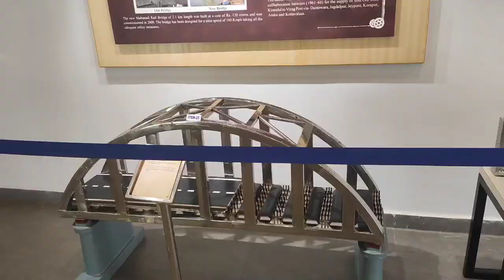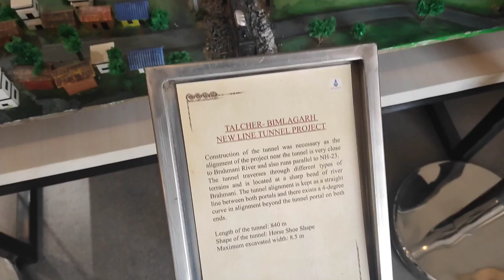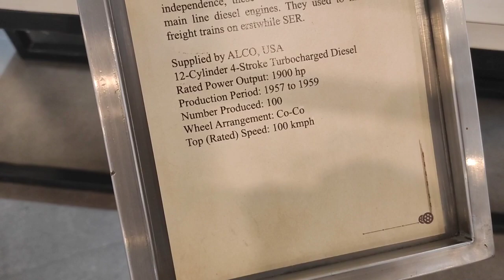Rail museum bhubaneswar||Railway museum bhubaneswar||Malayavlogs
Location - Omfed square, rail sadan, bhubaneswar

Your Queries-
rail museum
rail museum bhubaneswar
railway museum bhubaneswar
bhubaneswar rail museum